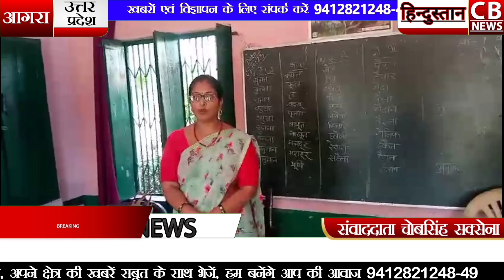प्राथमिक विद्यालय में बाउंड्री ना होने के चलते आवारा जानवरों का कब्जा, जानिए क्या बोली अध्यापिका